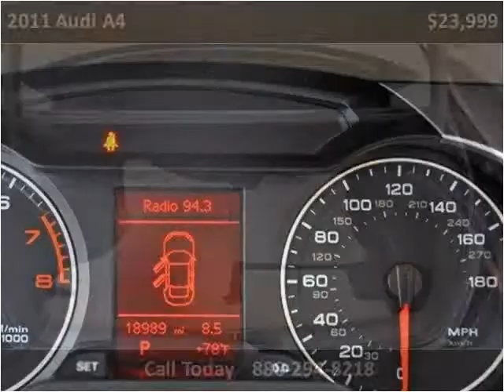2011 Audi A4 Used Cars Lake Worth FL